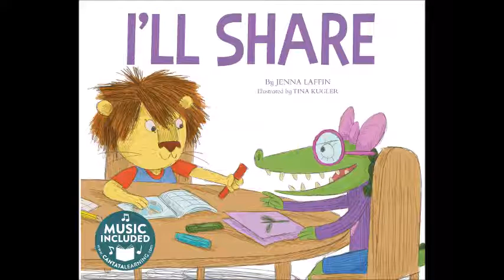I'll Share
Sharing shows you care about what other people need or want. Children will learn good manners while singing to upbeat music in this colorful, informational text.

By Jenna Laffin
Illustrated by Tina Kugler
Music Arranged & Produced by Musical Youth Productions